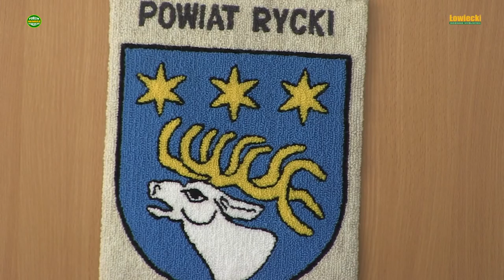U Starosty w Rykach o prawie łowieckim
W dniu 12 kwietnia 2018 roku Starosta rycki zorganizował spotkanie myśliwych z terenu starostwa, rolników i przedstawicieli władz wojewódzkich w celu przedstawienia nowych rozwiązań prawnych związanych z gospodarką łowiecką zwłaszcza w zakresie szkód łowieckich. Przedstawiciele kół poinformowali starostę o realizacji planów łowieckich i wielkości szkód jakie wystąpiły na terenie poszczególnych obwodów. Nas zainteresował watek omówienia obowiązującej od 1 kwietnia 2018 roku znowelizowanej ustawie Prawo Łowieckie, które przedstawił łowczy okręgowy Polskiego Związku Łowieckiego w Lublinie. Ze względu na fakt, iż nowe przepisy prawne interesują rolników i myśliwych w całym kraju relacja ta może być pomocna w interpretacji i realizowaniu nowych rozwiązań prawnych.